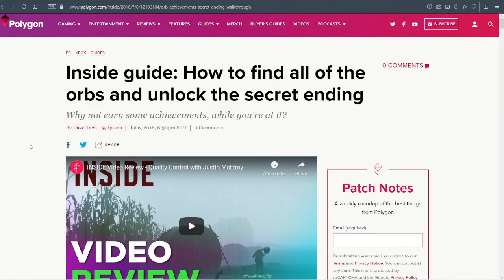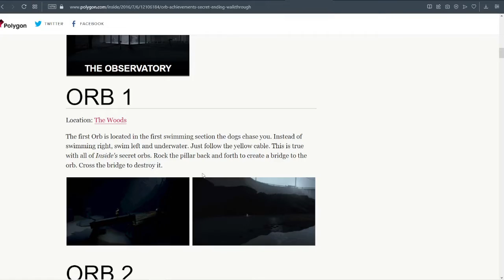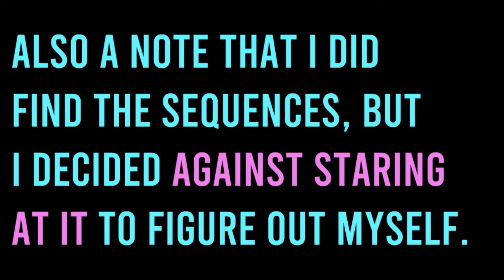INSIDE Playthrough - That One Ending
Claimed to be the most popular ending among the players. To me, it's absolutely the most shocking revealance.

Farewell, Inside. You lived a classic, artistic tale of atmospheric creepypasta at my harddisk before, but you'll be here forever in my memory.

INSIDE's Original Soundtrack was composed by Martin Stig Andersen.

0:00 Looking for more 'mines'.
3:12 11/14
9:13 12/14
11:42 Speculating the 13th 'mine'.
13:13 13/14
16:36 14/14
19:10 Sort of familiar with this, but haven't figured out yet. Bit pointless segment.
27:34 Google tiem.
31:06 Back to the city, noting pattern.
34:57 Time to apply this shizzle.
36:57 Going deep, down to where we came from.